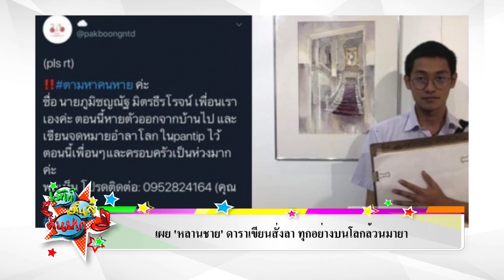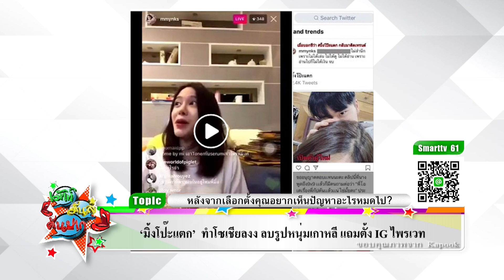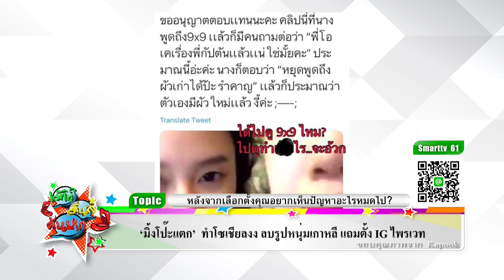มิ้งโป๊ะแตก ทำโซเชียลงง ลบรูปหนุ่มเกาหลี Iเม้าท์มันส์ คันปากEP328 OA 18/3/62(2/2)